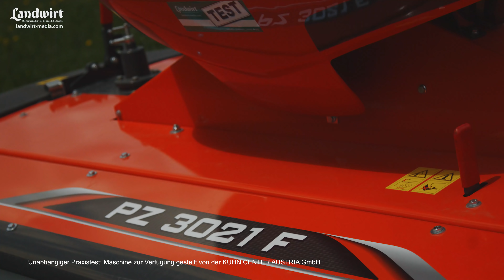Kuhn Trommelmähwerk im Test | landwirt-media.com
Die neuen Trommler haben ein ansprechendes, modernes Design. Darunter verbirgt sich eine neue Grundkonstruktion aus einem Vierkantprofilrohr, das Der ideale Eingraser dem Mähwerk die nötige Stabilität gibt. Weiters wurde der Keilriemenantrieb gegenüber den Vorgängermodellen verstärkt. Er soll laut Hersteller um bis zu 30 % mehr Leistung übertragen können. Den Leistungsbedarf an der Zapfwelle gibt der Hersteller mit 60 PS an.

Den Marktplatz für Gebrauchtmaschinen und Kleinanzeigen findet ihr Mit der landwirt.com App für iPhones, Android-Handys und Tablets lassen sich diese Serviceleistungen auch jederzeit unterwegs nutzen